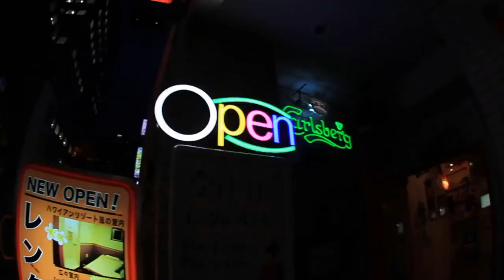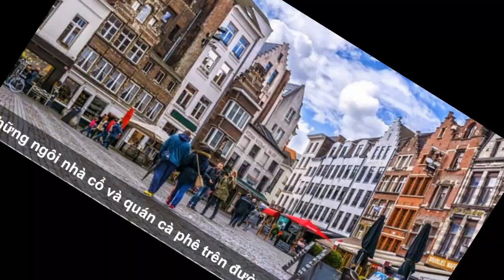Top 30 thành phố là niềm mơ ước sống của người trẻ.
Những người trẻ nhiệt huyết muốn sống tại các thành phố sôi động, tiện nghi và có nhiều phong cảnh đẹp.